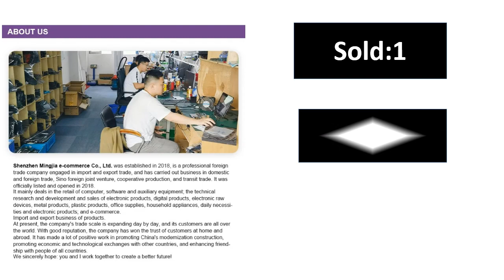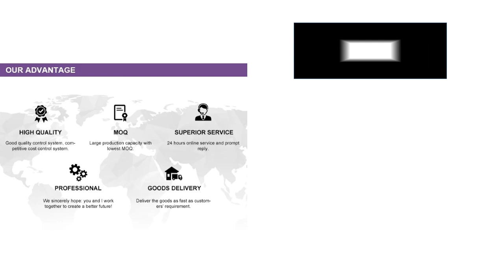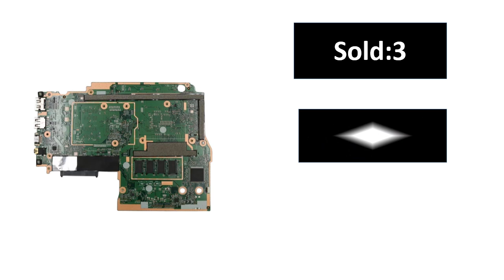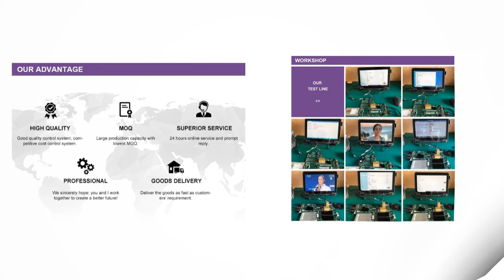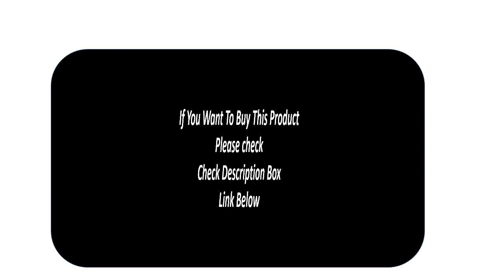top 5 Best Gaming Motherboard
Md.Sekandar Ali

gaming_motherboard_reviewgaming motherboard